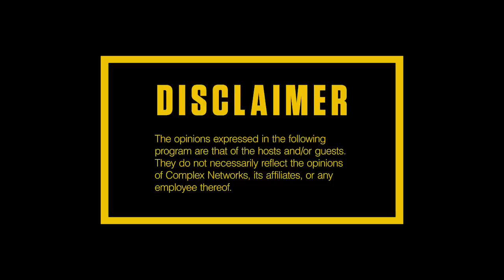Kevin Gates on 'I'm Him' Album, Birdman Lessons & Holding Himself Accountable | Everyday Struggle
On the Thursday, June 11th, episode of EverydayStruggle, Nadeska, Wayno and DJ Akademiks are joined by Louisiana rapper Kevin Gates. Gates discusses his upcoming album ‘I’m Him’ and the pressures he’s dealt with trying to create the project. Later in the show, he reveals why didn’t sign to the Cash Money Records and says he learned a lot from Birdman’s savvy business ways during his time with the music mogul. Gates also discusses his past issues, including his struggles with depression and spending time in prison, and how he's found peace with the help of his family and wife. Plus he talks about his friendship with YoungBoy Never Broke Again and discusses some of the criticism he's dealt with publicly before hugging it out with Akademiks.